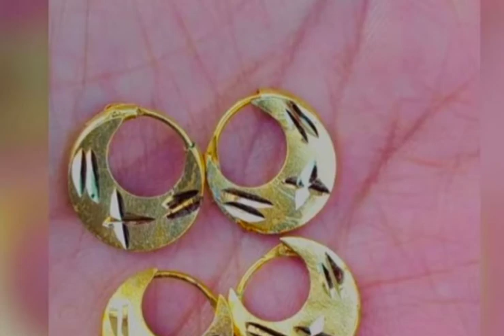Gold Nattiyan designs for boys || Modern trendy nattiyan jewellery designs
For Website